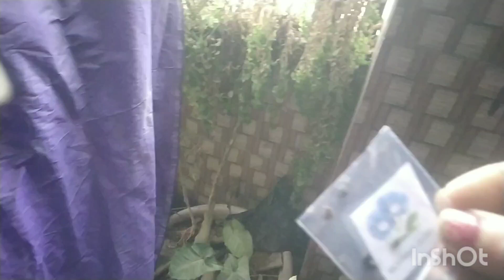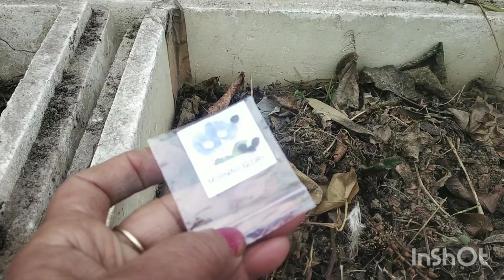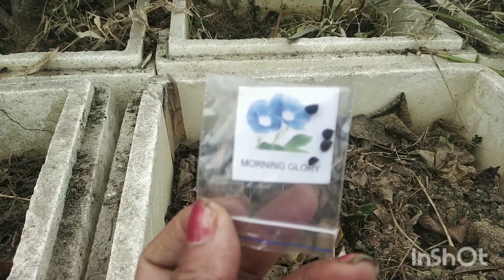How to grow and care morning glory plant for seed# garden of dreams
This video is about morning glory plant